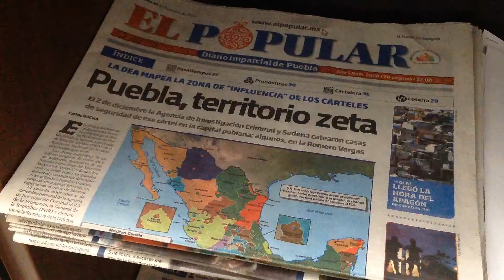Creo en la crítica de los medios; Moreno Valle, no: Eduardo Rivera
El exalcalde de Puebla afirma que Margarita Zavala está dando pelea de manera inteligente, hay otras alternativas en el PAN antes que RMV, dijo